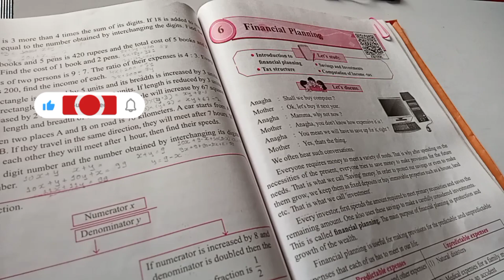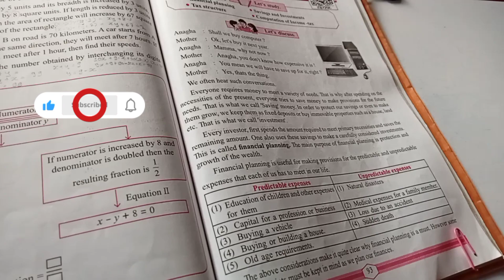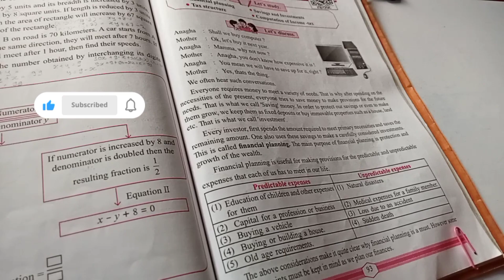# What is Financial planning? #